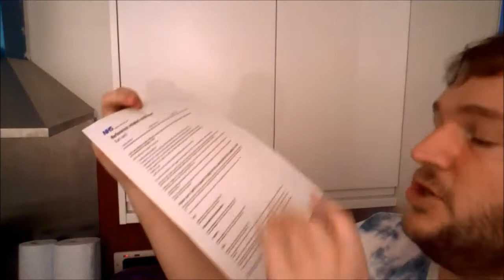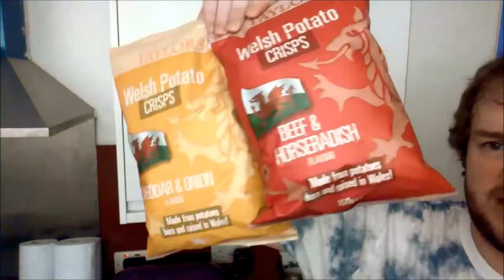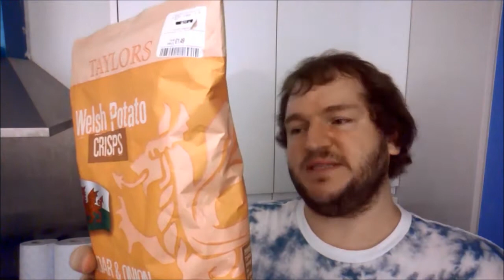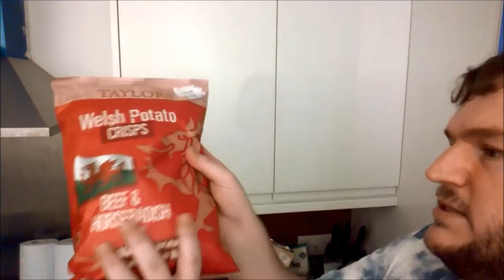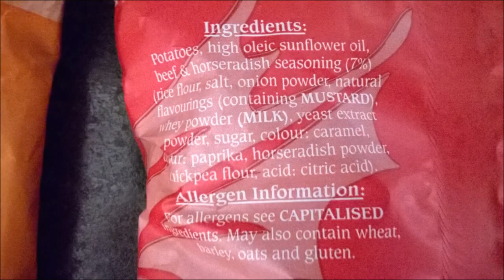CRISPATARIAN DAY 3 | GRAPH & Taylors Crisps REVIEW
These Taylors crisps were in T.K.Maxx at £1.49 each. Cheese & Onion and the other flavour Beef & Horseradish.

As this is Crispatarian month, there is also the graph being drawn up and weight at the start.